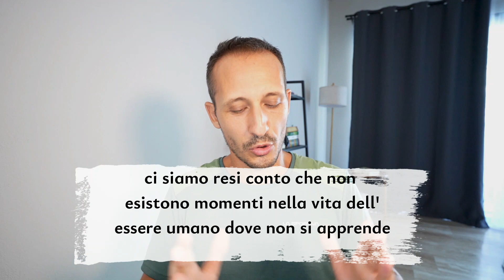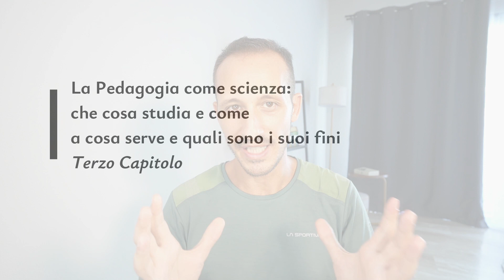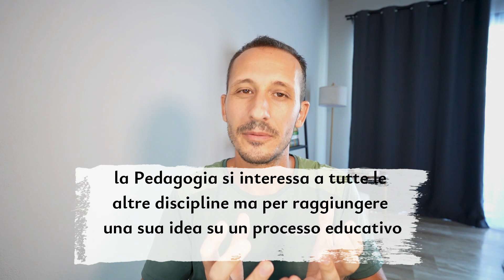Pedagogia: scopri cos'è e perché è così indispensabile (oggi)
In questo video descrivo che cosa è la Pedagogia, perché è da sempre così affascinante e perché il mondo ne ha davvero un gran bisogno.

⚘ Si tratta di un video con dei contenuti di base e specifici. Ho deciso con piacere di condividere il mio sguardo su questo ambito scientifico e di intervento. Perciò, lo dico subito, è un video piuttosto lungo.
Quindi: mettiti comoda/o e buona visione!

➷ I capitoli del video:
0:00 Intro
2:50  0.Preambolo autobiografico curioso (spunto per riflessione)
4:18  1.Proviamo a dare una (non)definizione
8:16  2.Etimologia della parola e cenni storici
23:26  3.Pedagogia come scienza: cosa studia e come, a cosa serve e quali sono i suoi obiettivi
31:45  4.Che cosa non è Pedagogia
36:00  5. Perché oggi è così importante
48:26  Outro

⌨︎ Se hai domande e/o considerazioni sarà bellissimo leggerti nei commenti.

☼ IRIE!